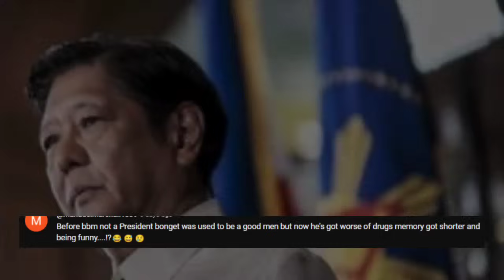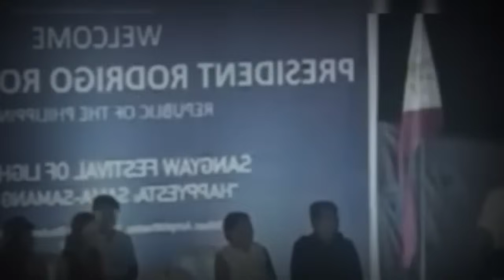GRABE TO NAGKA-GULO sa PALASYO DUTERTE SUMA-B0G sa GA-LIT DI NAKAPAG-PIGIL TINA-P0S si PRES MARCOS